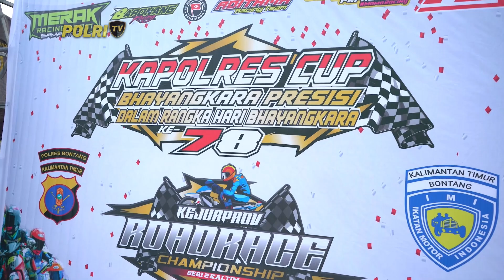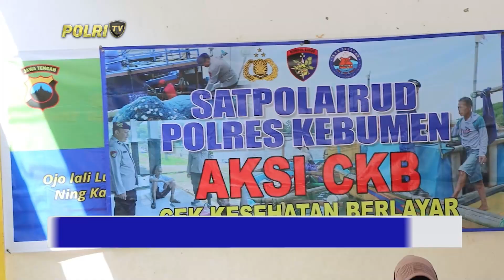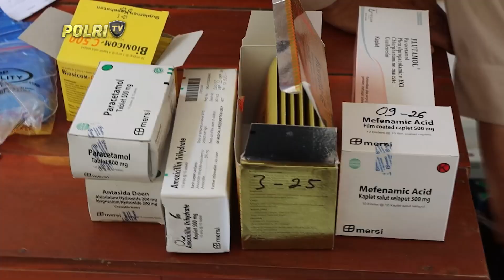PRESISI UTAMA 17/05/24 (2/5)